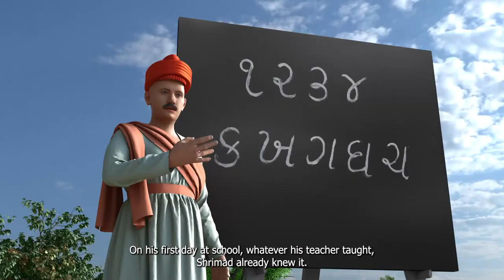Shrimad Rajchandra - An Inspirational Biopic | Official Hindi Trailer | In Cinemas -19 November 2021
Aatmarth Productions8 viewsNov 10, 2021
OFFICIAL TRAILER IS OUT NOW! A sneak peek into the inspiring and heart warming life journey of the legend, Shrimad Rajchandraji as well as the unique cinematic experience that you are in for on 19th November'21.

Get stunned by:
1. Ecstatic 3D visuals
2. Soulful Uplifting Music
3. Charismatic style of Narration

About the Movie:
The life journey of a boy with extraordinary powers who grows up to become the man ahead of his times. From humble beginnings as Laxminandan to path-breaking influence as Shrimad Rajchandra over the lives of millions including the two legendary leaders, Mahatma Gandhi and Jamsetji Tata.

Produced by: Aatmarth Productions and Bhakti Trust
Directed by: Bhairav Kothari & Bharat Kothari
India Release Partner: Panorama Studios
Animation Director: Shreedhar Kakade
Music Director: Dharam Bhatt
Voice Over (Gujarati and Hindi): Amar Babaria
Voice Over (English): Subhav Kher
Vocals by: Prashantt Muzumdaar and Rupmatii Jolly
Music Mixing: Real Touch Studio
Trailer by: Hashtag Studios (Vicky Chaudhary)
Lead Marketing: The Green Hat Company
Digital Marketing: Orane Media